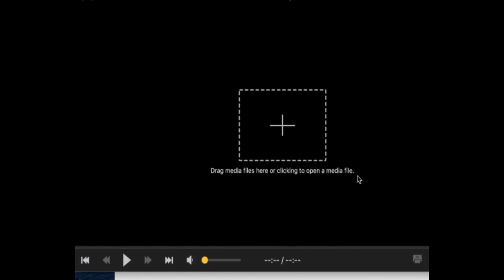Overton vs Rhea County Tennessee AAA 1981 State Championship Game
AAA was the highest sports classification in Tennessee athletics at this time.
Overton wins 3-0 vs Rhea County. the tape cut short about 6min in 4th Qtr